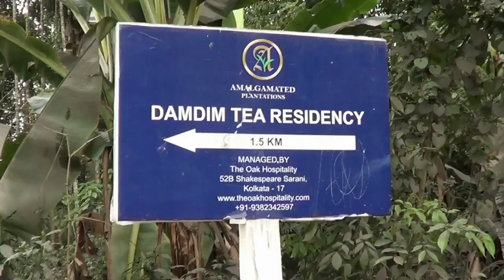Dam Dim Tea Estate Dooars Dec 2021 Part 2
Continuing our travels through the hills we ended our trip with a journey to a tea estate in the Dooars called Dam Dim.
Again set amidst the tea gardens , this property is also quiet and restful. We had a wonderful stay and we were taken on a trip around the estate which was interesting and we saw the tea flowers for the first time in our lives!
The property is well maintained and the food was also very good considering it is in the middle of nowhere!
The Gajoldoba Bird Sanctuary is an hour's drive. Migratory birds visit this sanctuary from February. The Teesta Barrage is also very picturesque. One can avail the country boats for birding or just for a jpy ride!
A visit with friends is something one would definitely enjoy to the  Dam Dim Bungalow with a beautiful garden.